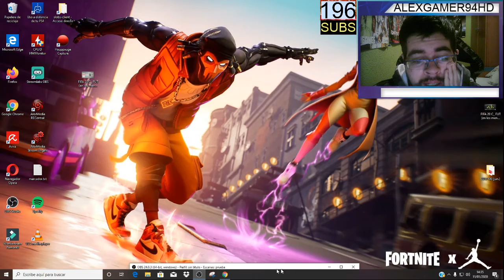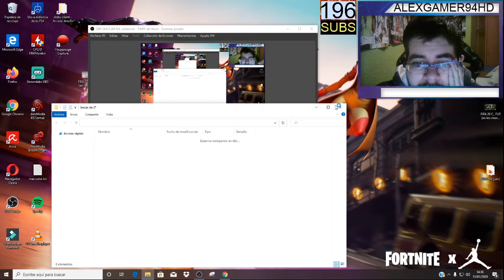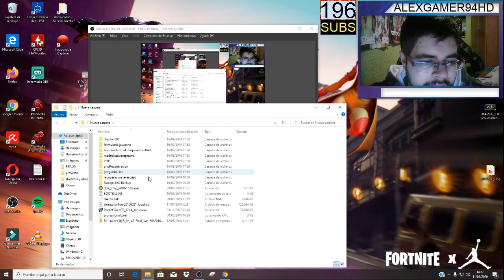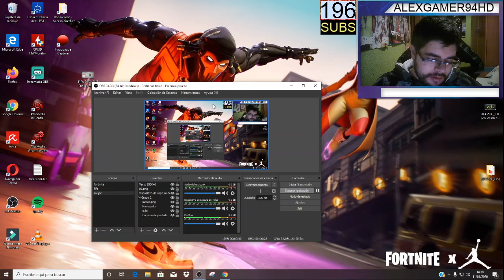muestro mi escritorio de mi pc